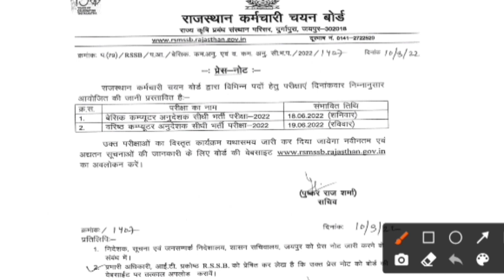खुशखबरी ! Rajasthan Computer Teachers Vacancy 2022 ! Exam Date June ! Computer Instructor Exam Date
rajasthan computer teacher form date
rajasthan computer teacher free job alert
rajasthan computer teacher form 2021
rajasthan computer teacher form last date
rajasthan computer teacher vacancy free job alert